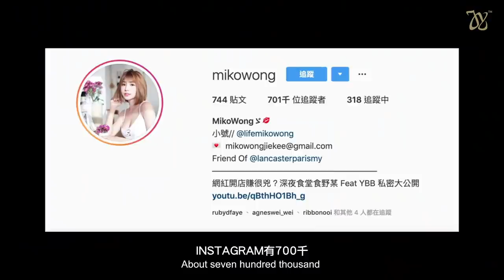What Is My Lucky Color This Year? [Final Episode: Chase Joey 2020 E12 – Miko]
Colours have NO influence in creating a great and successful life and career. This is what YouTube star Miko, who has over 825k followers, found out today on Chase Joey.

Our destiny is not fixed. It's a path you walk, but which direction you take is entirely up to you. The same with your BaZi chart. It's a guide that shows you your potential, abilities and capacities.

With this new information, Miko is going make some changes and certain choices in her life to gain maximum returns in her career – and maybe have a baby, or two.

2. Be the first 100 to comment with your biggest takeaway on any of these episodes we’ll be releasing in the Chase Joey 2020 Series.
3. However, there is a catch, I won’t be telling you when I’ll be releasing these episodes. If you would like to gain an upper hand, you would want to subscribe to my channel and get notifications so that you will be notified when I release each episode and be the first 100 to comment.

Here’s the breakdown of the prizes to be won:

3 x Joey Yap’s Destiny 3C Program retailed at $1,000 USD
In BaZi Astrology, you will be able to comprehend and learn about yourself; your strengths, your weaknesses and the methods to approach your decisions when required. BaZi contains more elements than what you have been taught in this program; therefore, empowering your Destiny equipped with the newfound knowledge of BaZi and you will be able to do the Right Thing, at the Right Time and in the Right Place. You are your every “Choice, Chance and Change”.

3 x Platinum Tickets to Feng Shui & Astrology 2021
At this 1-day event, discover the impending trends and how to catch the next wave. Seek solutions to your most pressing challenges – both in professional and personal matters. Most importantly, chart on your own path and create a plan to make 2021 your best year ever.

Throughout the 6 episodes of this launch, I’ll be looking into all the comments and reward those who engage with my content with prizes.